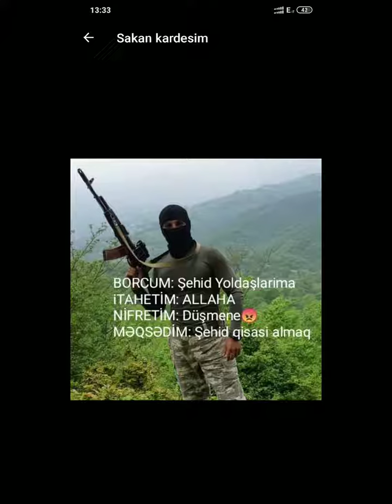şəhid Demirov Siyahim